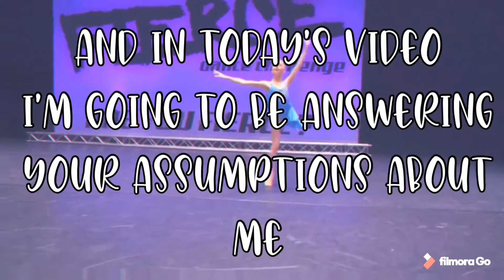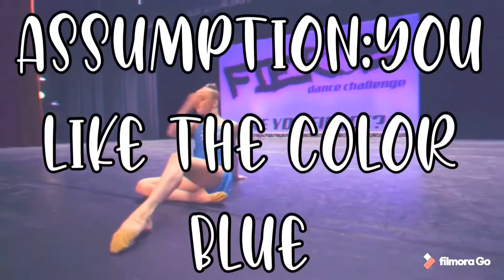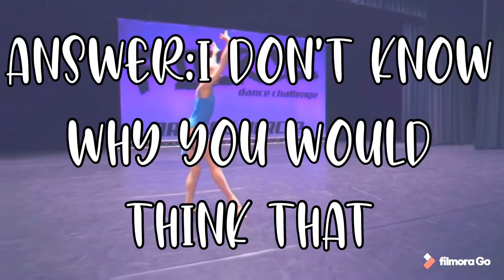Answering your assumptions about me